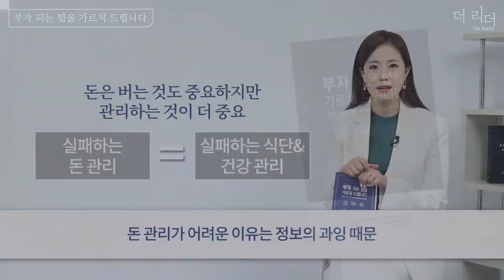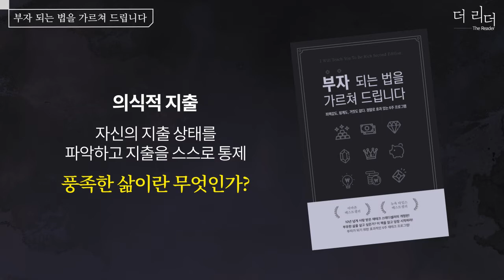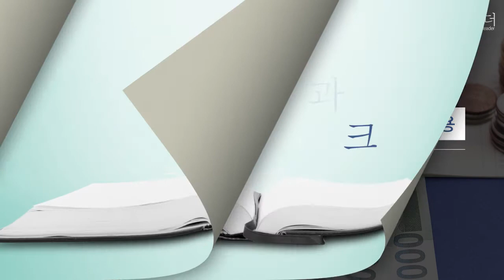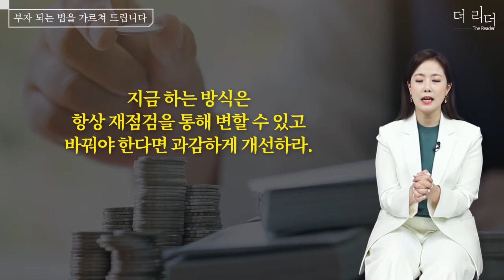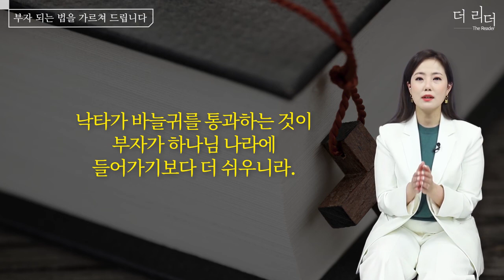부자 되는 법을 가르쳐 드립니다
버는 것도 중요하지만 관리하는 것이 더 중요한 돈!
효과적으로 부를 축적하는 방법을 알려줍니다.

본 콘텐츠는 [부자 되는 법을 가르쳐 드립니다] 도서를 기반으로 제작된 콘텐츠입니다.